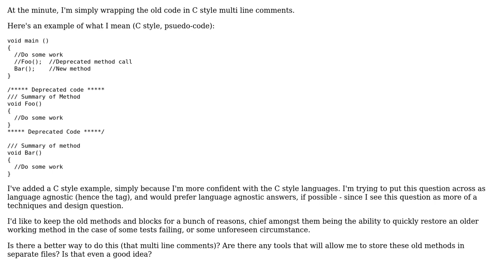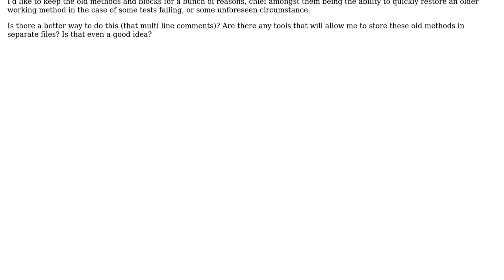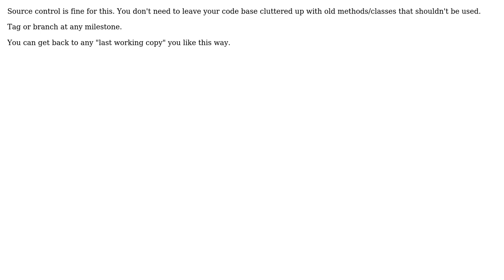Software Engineering: Deprecated Methods in Code Base (2 Solutions!!)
Software Engineering: Deprecated Methods in Code Base

With thanks & praise to God, and with thanks to the many people who have made this project possible! | Content (except music & images) licensed under CC BY-SA | Music | Images & others | With thanks to user Simon Bergot user ozz user Jamie Taylor and the Stack Exchange Network Trademarks are property of their respective owners. You are responsible for your own actions.